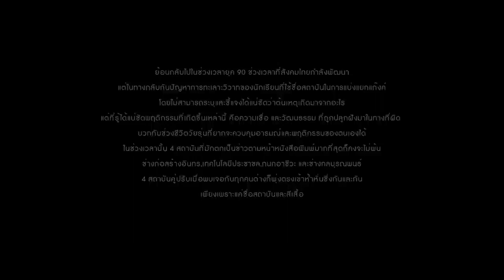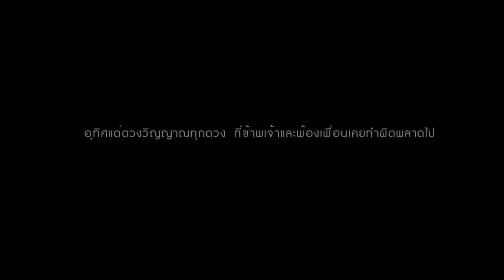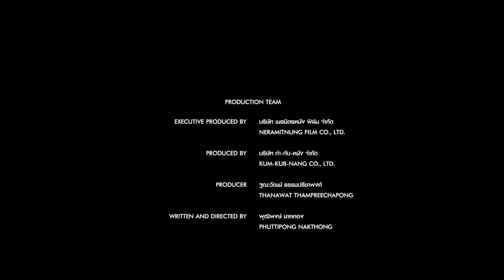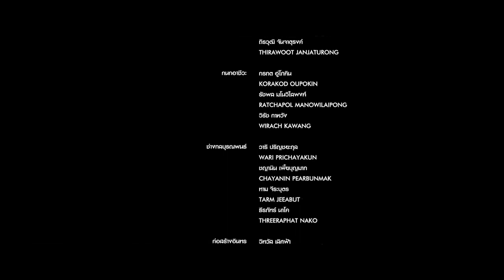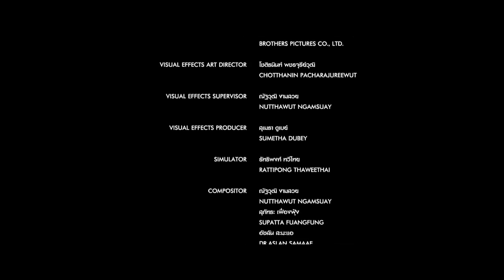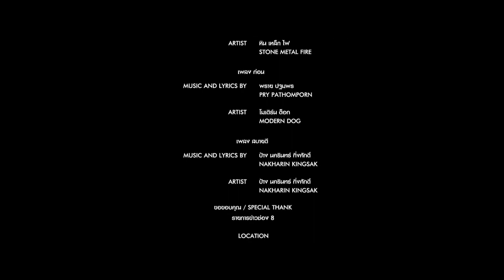3 July 2022